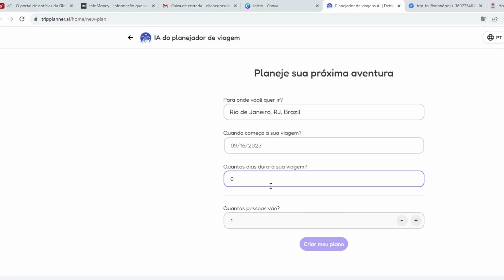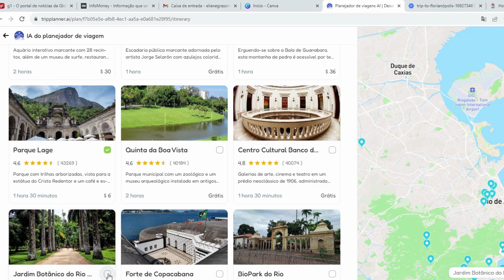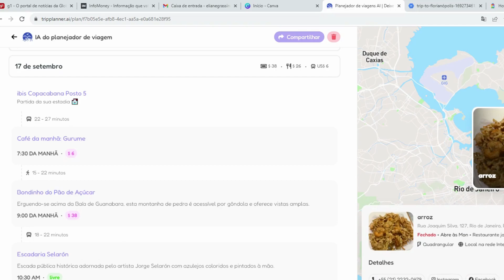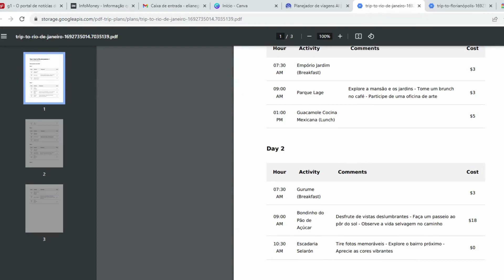Trip Planner AI - A inteligência Artificial que planeja sua próxima viagem!!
Trip Planner AI
É a inteligência artificial usada no planejamento de roteiros de viagem.
O trip planner é uma ferramenta de A.I. que ajuda a planejar viagens, fornecendo informações sobre destinos, rotas, acomodações, atividades e outras informações relevantes para a viagem. Ele ajuda a organizar itinerários, encontrar lugares para visitar, e até mesmo calcular os custos da viagem.
Tudo sobre hospedagens, pontos turísticos, restaurantes, passeios, transfer e demais informações relevantes para o viajante.
Deixe sua sugestão para nossa próxima dica nos comentários.